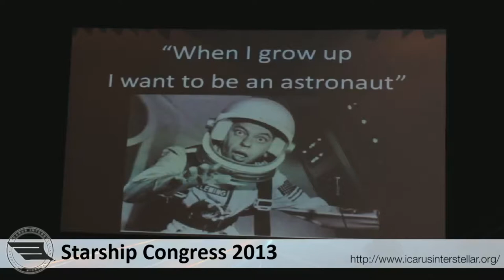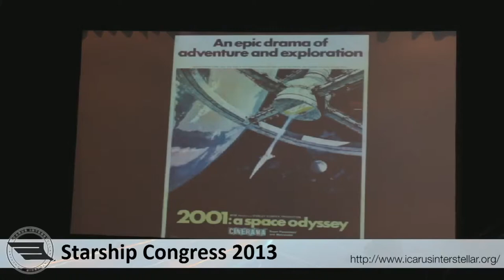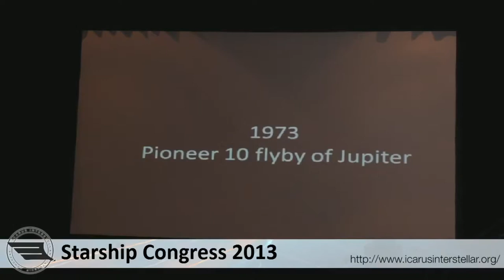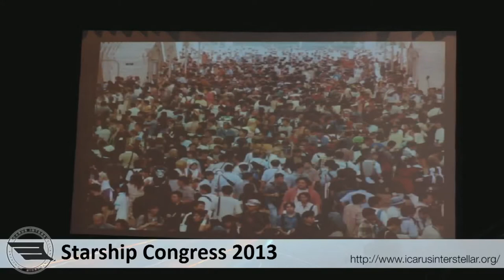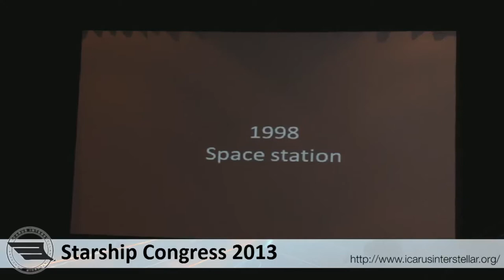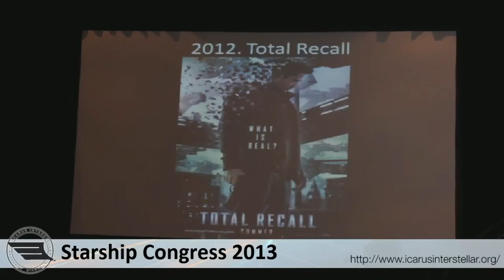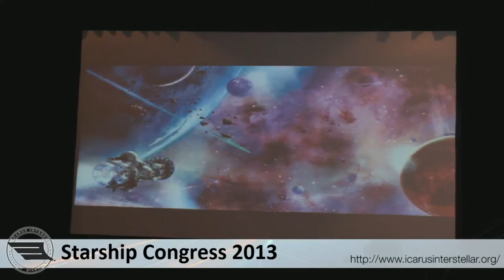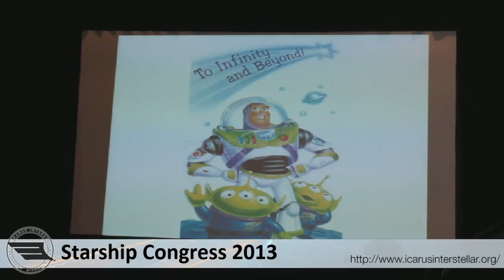Starship Congress 2013 - Day 4 Keynote - Stephan Martinière